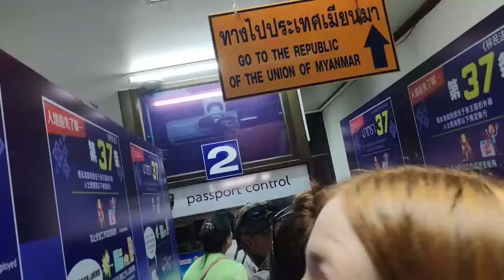Digital Nomadhood in Asia - should we get a Digital Nomad Visa or just use Tourist Visa's ?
We plan to head straight to Asia when we set off on our Digital Nomad life. Living location-independent in Asia as a nomad comes down to 2 choices, you can either apply for a digital nomad visa and base yourself in these countries for 6 months up to 2 years, or you can get a tourist visa and do extensions and visa runs.

Each option offers content creators like ourselves the chance to live and work in Asia. In this video, we discuss some of the best Visa options for working remotely and living the nomad lifestyle.

Join us as we share our honest experiences, opinions, tips, and advice for aspiring digital nomads and content creators. We look forward to living abroad in Asian countries and exploring the expat life while blogging.

 * Join our Facebook Group to connect with other travel enthusiasts.
 * Share your travel dreams in the comments below!

Timeline

0:00 Introduction
1:12 Different types of Visas
1:55 Visa Run
3:30 Digital Nomad Visa
4:55 Tourist Visa
8:10 Conclusion